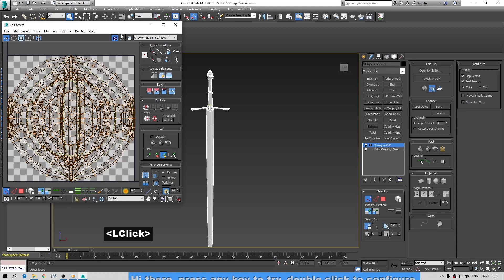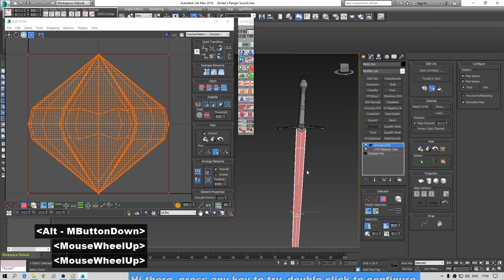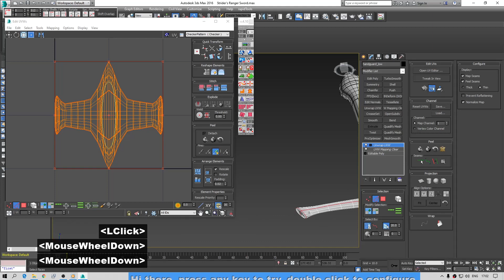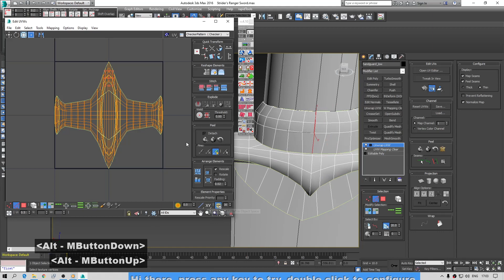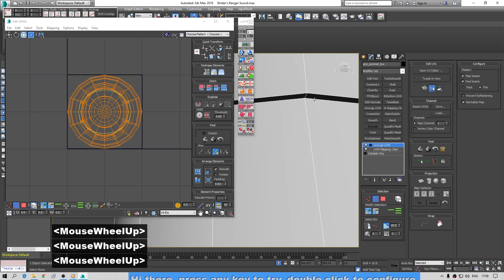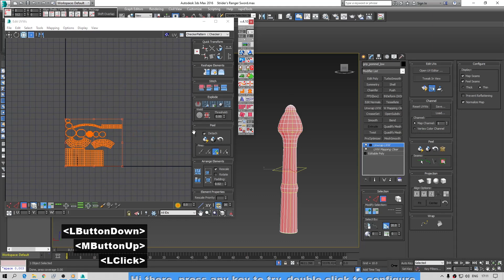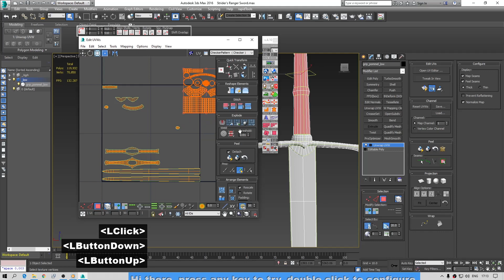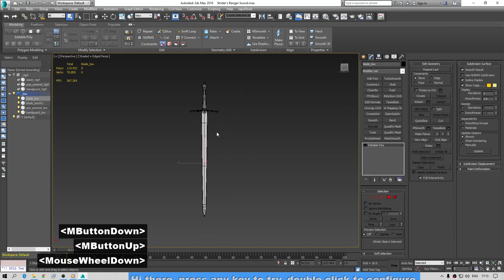Striders Ranger sword Unwrapping in 3ds Max l Hindi/Urdu l PART-03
In this tutorial, we Unwrap (part-03), Striders ranger sword from The lord of the rings movie in 3ds max 2016.